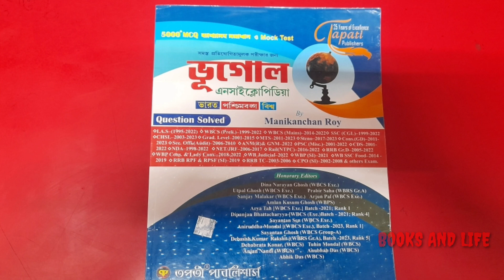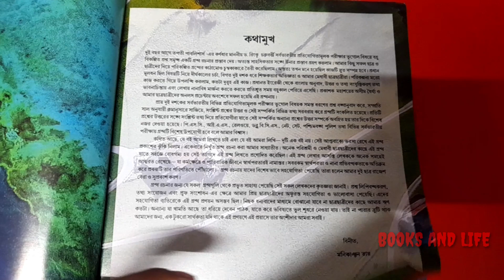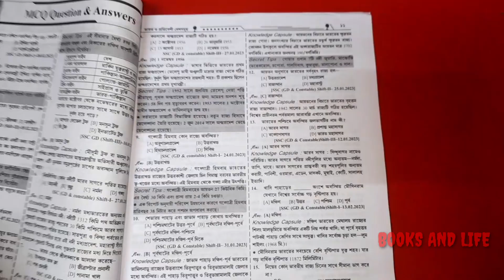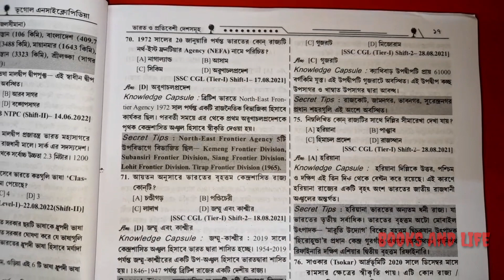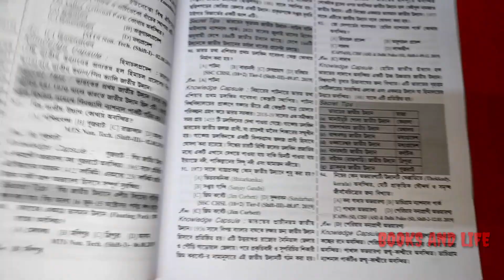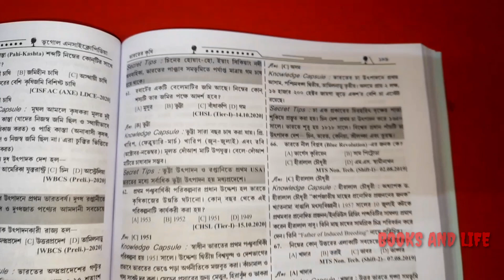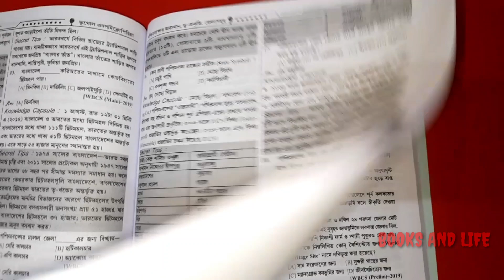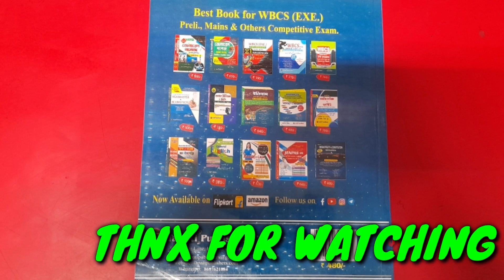COMPETITIVE GEOGRAPHY BOOK||BY TAPATI PUBLISHERS||2023 Edition||Geography Mcq Book@BOOKSAND_LIFE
geography mcq book
geography mcq book for competitive exams
geography mcq book for wbcs
geography mcq book for upsc
geography mcq book in bengali
slst geography mcq book
indian geography mcq book
best geography mcq book
arihant geography mcq book
disha geography mcq book
geography mcq best book
mahesh kumar barnwal geography book mcq
best mcq book for indian geography
kartik chandra mondal geography mcq book
best mcq book for geography
cg gs competition community
best book for geography ssc
geography entrance exam book
best objective book for geography
ncert geography mcq book
wbcs geography mcq book
geography 1000 question
geography exam buddy
geography question bank
geography book by kartick chandra mandol
geography book kartik chandra mondal
kartik chandra mondal geography book review
kartik chandra mondal geography book review english
kartik chandra mondal geography english version
kartik chandra mondal geography classes
slst geography by tapati publication
slst geography book list
slst geography book
slst geography subject book
slst geography mcq questions
tapati publication geography book
best book for slst geography
tapati publication slst book
wb slst geography preparation
slst geography preparation 2022
best geography book by 2023 competitive
best world geography book
best geography books for beginners
best geography books for competitive exams
winners geography book review
world geography book review
best book for world geography
mcgraw hill geography book
best books geography